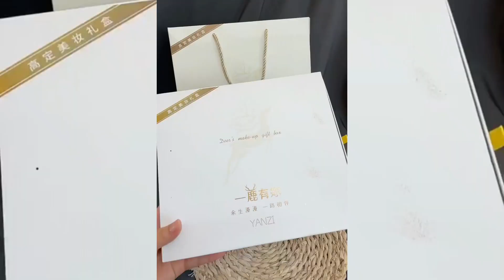✅Top ~ Set Mỹ Phẩm Nội Địa Trung Quốc Siêu Đẹp Cực Hot🎀~Very Beautiful Chinese Domestic Cosmetic Set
Larisssa beauty

Ghé thăm gian hàng online của mình trên Shopee nhé! larissa_beauty:🥰

Âm nhạc trong video này:
Best music in this video: